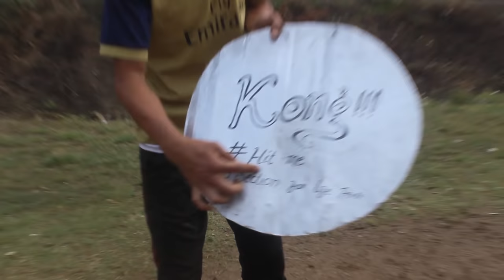Football Trick Shots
We'r the strongest SECTION on Youtube..
L3 SECTION 4 life.. coz its everyday bro prace.